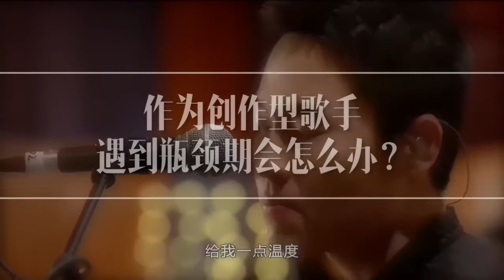《芒果捞星闻》 Mango Star News:《歌手》梁博专访：最看好林忆莲李健 低谷期让自己达到另一个高峰【芒果TV官方版】